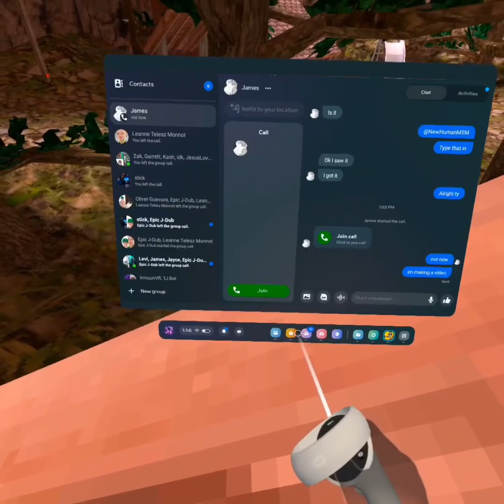Destroying gtag lobby’s (forest edition)